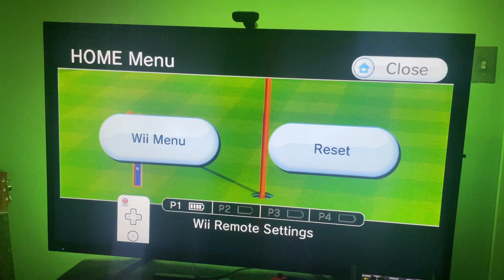Wii Sports Resort Golf Eagle Hole 1 215 yards